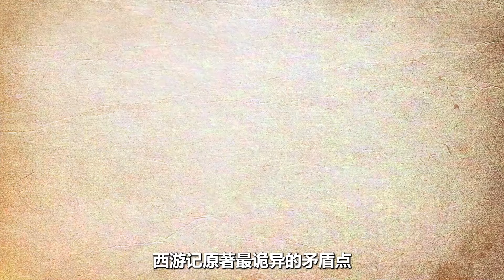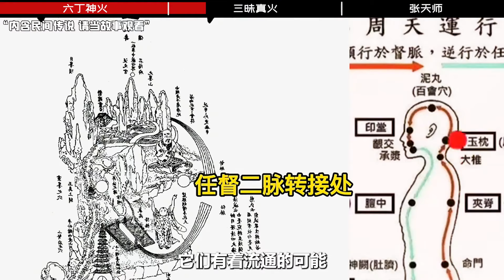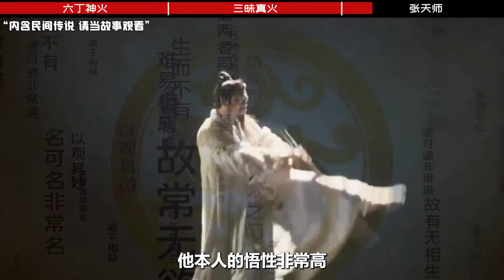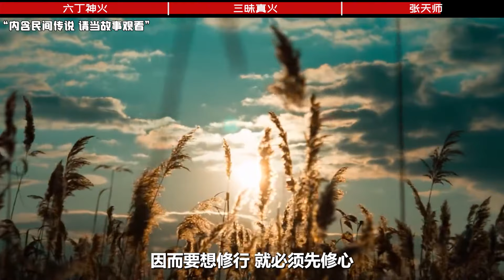孙悟空不怕炼丹炉，为何怕红孩儿三昧真火？与太上老君徒弟有关？